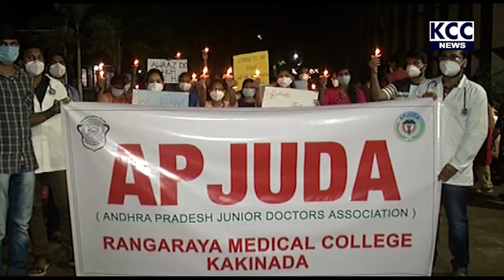11-8-20 KKD GGH JUDAS CANDLE REALLY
11-8-20 KKD GGH JUDAS CANDLE REALLY